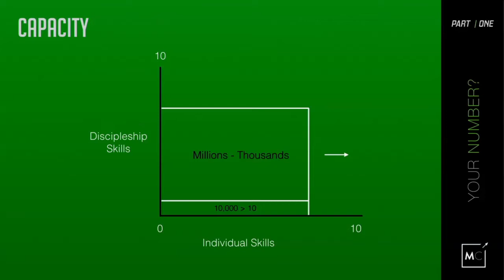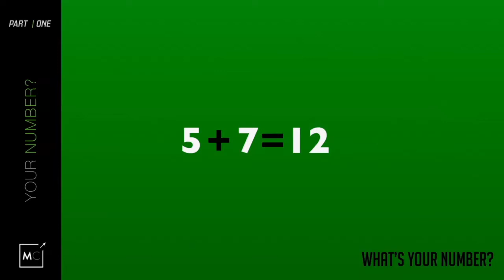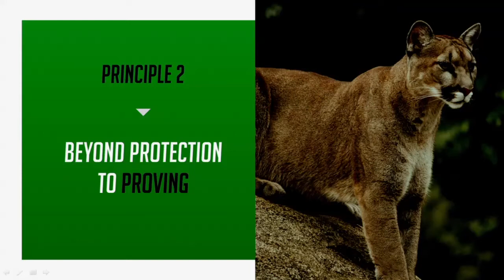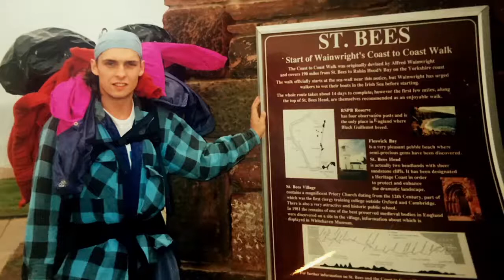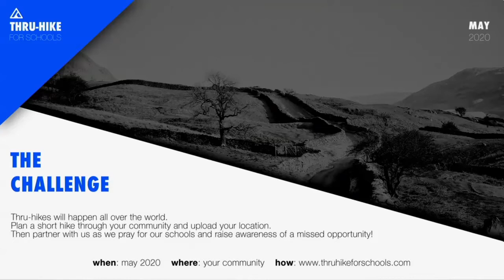Paul Gibbs/ Discipleship masterclass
Paul Gibbs founder of the Pais movement shares about his journey of understanding discipleship, and how we can disciple anyone in anything.